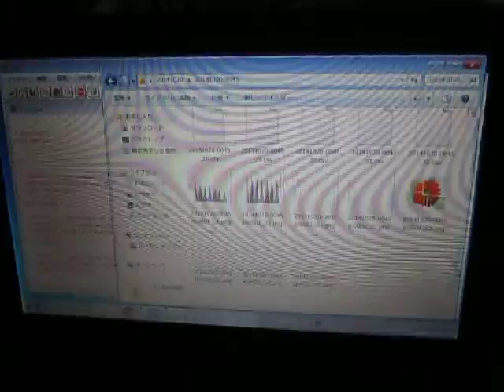超音波：音圧データの統計解析 ultrasonic-labo